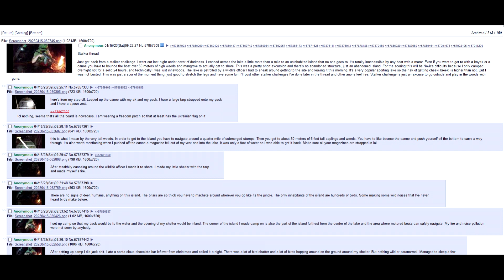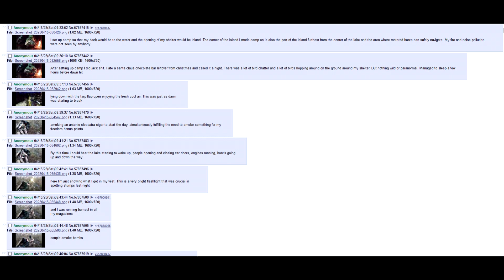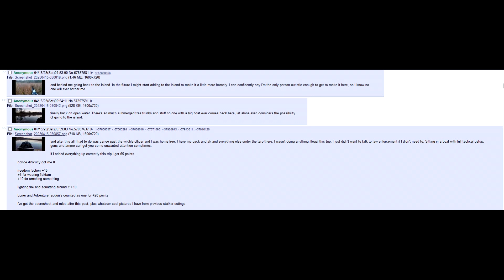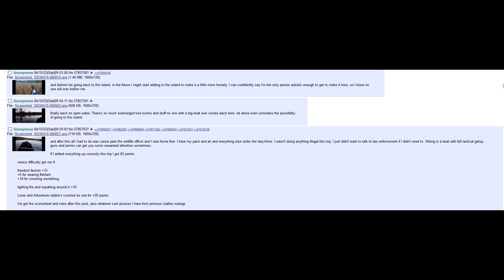Anon's Stalker Expedition